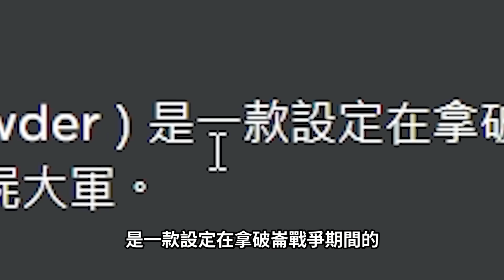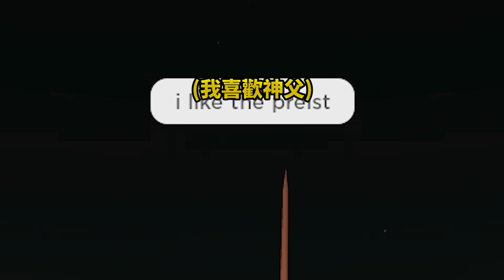ROBLOX 内臟和黑火藥！拿破崙變成殭屍了！你可以造一個城堡活下來嗎?! (神父想跟我色色😭)【Guts & Blackpowder - 有感筆電】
🎉 有感筆電《百萬訂閱的限定周邊衣服》熱賣中！（3月底就絕版買不到）：
🔥有感筆電的新書《我推薦100款Roblox遊戲》在誠品書店正式開賣了！(收藏必備)：

今天我們來玩Roblox的一個殭屍遊戲，這一款背景設定在拿破崙戰爭期間的喪屍遊戲，一群倖存者必須使用他們的火銃和刀劍來抵抗一群又一群從地底湧現的不死喪屍大軍。
有各種不同職業可以選，還可以選擇當法國或英國，像神父感覺滿強的，音樂兵可以增加攻擊，建築兵可以蓋防禦的東西。

▶更多超讚的影片：
【有感筆電】我辦了一場超大型粉絲見面會！100位觀眾可以猜出我的Roblox帳號密碼嗎?! 開箱觀眾送我的馬桶人玩具、粉絲繪畫！(簽書會Vlog)

ROBLOX 致命公司！我被朋友騙去月球撿垃圾賺血汗錢！遇到不穿衣服的SCP怪物快被嚇死😭【Deadly Company - 有感筆電】

ROBLOX 你可以偷走100倍大巨型老鼠的起司嗎?! 找到所有顏色的鑰匙，打敗老鼠破逃脫好結局！【Cheese Escape - 有感筆電】

ROBLOX 塗鴉跑酷！但我惡整了一個女生，她就愛上我了！只有IQ 1000的人知道如何全破關！😬【Doodle Obby ✏️ - 有感筆電】

ROBLOX 祕密假期！房主人不在..食物居然都活起來了！我要找回所有食物，但不能被老鼠吃掉！【Secret Staycation - 有感筆電】

ROBLOX 我不想上學..只好「假裝發燒」來請病假了！沒想到嚴格的爸爸一直覺得不夠熱！全破真正的好結局！(意外超感動的搞笑故事遊戲)【🔥NEED MORE HEAT🔥 需要更多熱量 - 有感筆電】

ROBLOX 夜燈！我半夜在森林迷路..住一晚可愛noob新手的家吧！沒想到清晨3點菜鳥「黑化」成了吃人怪獸! (快被嚇死🥶)【Nightlight [HORROR] - 有感筆電】

ROBLOX 奇怪的嚴格爸爸，但我有五個「100倍速快」的開外掛爸爸！我可以跟他繞桌子活下來嗎?!😂【weird strict dad 全黑+超快爸爸+五個爸爸模式 更新 - 有感筆電】

ROBLOX 爸爸模擬器！我變成了40歲的「奇怪嚴格爸爸」該打偷玩手機的小孩嗎?!【weird strict dad 成為爸爸的模式 更新 - 有感筆電】

【有感筆電】Roblox大挑戰#27：觀眾叫我讓乞討免費Robux的玩家崩潰😳！千萬別用第一人稱玩刀刃球！打敗戰鬥勇士的最強高手！【加我Discord伺服器給我挑戰】

【有感筆電】ROBLOX地獄跑酷塔，但多了火焰🔥冰🧊的各種陷阱！節奏超快..你的反應力+跑酷IQ跟得上高手嗎?! 【超級天空塔 Super Skyward Towers】

【有感筆電】真假！ROBLOX終結了所有外掛！我可以在曾充滿外掛玩家的殭屍末日生存遊戲..活到最後嗎?! 【末日升起2 Apocalypse Rising 2】

【有感筆電】再見兵工廠👋 我加入了2024年最多人在玩的ROBLOX射擊遊戲！但玩了一小時後，我發現一切都是騙局…?【槍戰競技場 Gunfight Arena】

【有感筆電】ROBLOX 奇怪的SUS奶奶！我奶奶吃錯藥..被邪教的人附身了！半夜3點偷玩手機不讀書就會後打！(好嚴格😮‍💨)【weird sus grandma】

【有感筆電】ROBLOX 重力轉換跑酷！我必須救出困在山上的朋友！但重力變得非常奇怪.. 超考驗默契+空間感的雙人合作跑酷！【GRAVITY [2 Player Obby]】

【有感筆電】ROBLOX 寶寶模擬器！體驗成為2歲的叛逆小孩被媽媽打！我長大可以當足球員、機長或亂打人的媽媽!? 【愚蠢的寶寶 Stupid Babies】

【有感筆電】ROBLOX 酒駕模擬器！對不起！我酒後開車撞死了100個人！😭(17歲以上限定的遊戲)【Sip And Drive 17+】

【有感筆電】 我趁天氣冷騙了一個女生來我家做三溫暖！先把房子放滿了各種陷阱！【ROBLOX 歡迎來到Bloxburg / Welcome to Bloxburg】

【有感筆電】我偷偷潛入了美國Roblox總部！這都市傳說怪物居然已經滲透了每一個遊戲！【一個懷舊的聚會遊戲 A Nostalgic Hangout Game】

【有感筆電】不玩這個Roblox遊戲就會死！你被1000萬訂閱的YouTuber邀請一起拍片..沒想到是吃人遊戲節目！我可以活到最後嗎?!【PLAY OR DIE】

【有感筆電】只有30人在玩！Roblox最被低估的優質遊戲！我變成超可愛的微波爐..要有足夠的智商+跑酷技巧才能打敗老鼠！搶走他們的晚餐！【微波晚餐 Microwave Dinner - 有感筆電】

【有感筆電】Roblox大挑戰#26：觀眾逼我去玩超sus的貓耳女生實驗遊戲！假扮成一顆球的外觀在刀刃球騙人！😂【加我Discord伺服器給我挑戰】